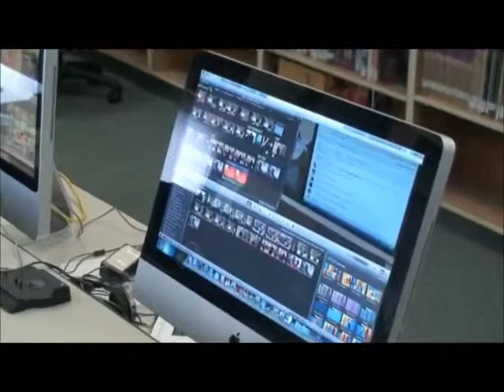HP Printer Killer: Fresh out of highschool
I dont even know and I made it